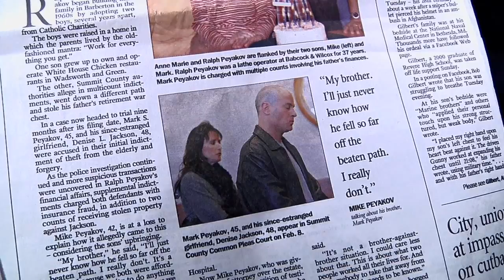Warrant Unit: Summit County Rdie-Along 4/21/10